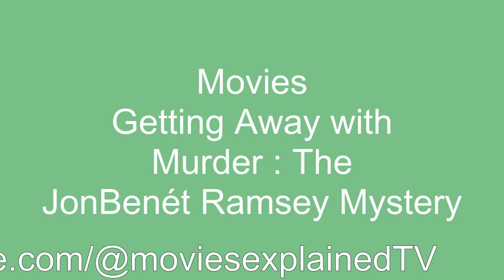Getting Away with Murder The JonBenét Ramsey Mystery | Movie Explainer | Movie Summarized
Getting Away with Murder The JonBenét Ramsey Mystery

| English Movies | Hindi Moives | Bollywood movies | Hollywood movies | shorts_video | movies | Movie reviews
Movies Explained | Movie Reviews | Movie Summarys

Welcome to Movie Review and explain YouTube channel
moviesexplainedTV youtube channel is all about Movies and movies

This channel is about the story and explanation of Hollywood and Bollywood movies in Hindi and English I watch the complete film, best summaries in simple words with the appropriate images. In a short space of time, you'll get a summary and a complete story of a particular film. 🎬. This channel have Horror, Sci-fi and Mystery movie explanations and if you are fan of these genres. Thank You for Your Love and support 🙏 Movies Explained in Hindi and English

moviesexplainedTV provides English content based on movies stories releasing in the different country.

Islamic Urdu Pakistan TV provides daily content and stories of great Islamic history.

ARKTV provides daily content related to interesting videos and facts which helps increase your knowledge.

To watch children Story kindly Follow

English Stories provides daily content related to interesting videos and facts which helps increase your Fun Time.